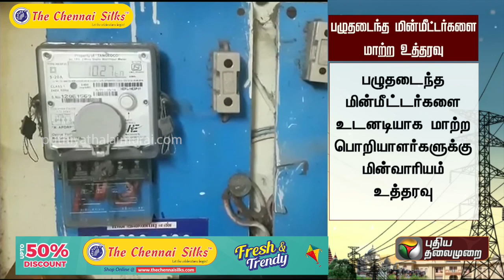பழுதடைந்த மின்மீட்டர்களை மாற்ற பொறியாளர்களுக்கு மின்வாரியம் உத்தரவு | TANGEDCO | TNEB | PTT